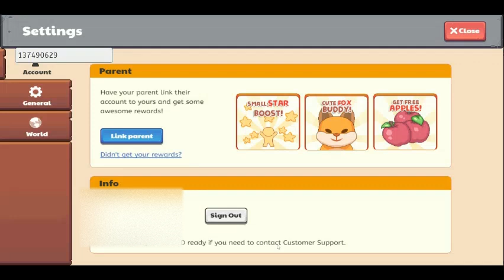Prodigy Math game SPRINGFEST 2021 OUT NOW OMG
it came today at 10:00 am est time